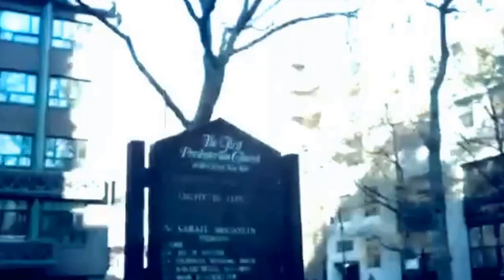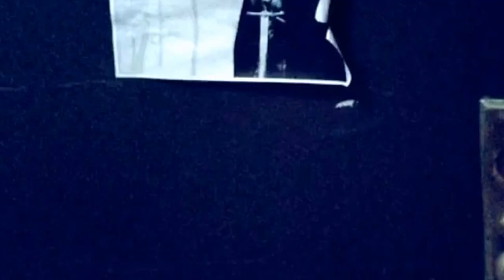NYC Live! with Rob - 1 Путешествие в Нью-Йорк.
New story! A great journey in New York City where I met my good friend Adrey and had a lot of fun. In the first part we was in BRONX and Manhattan.